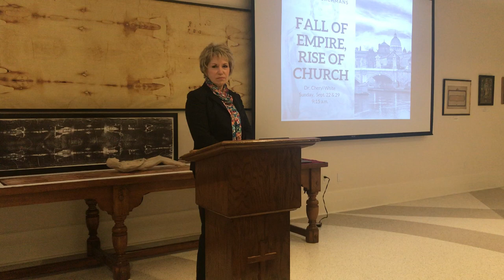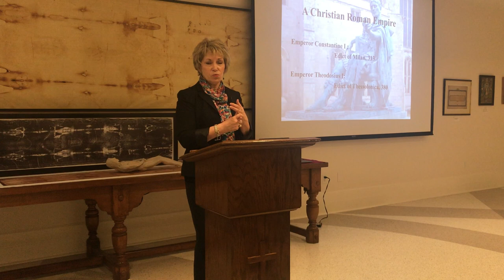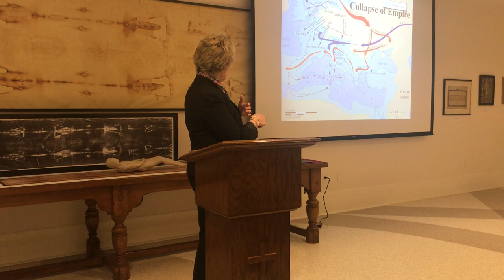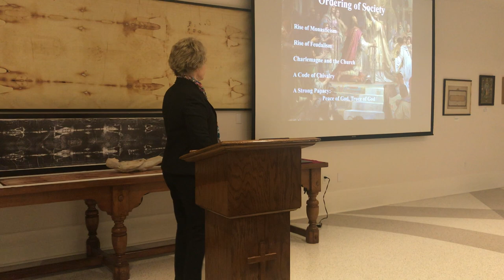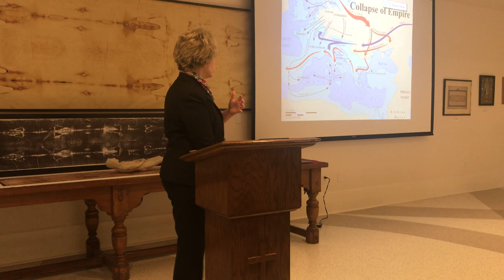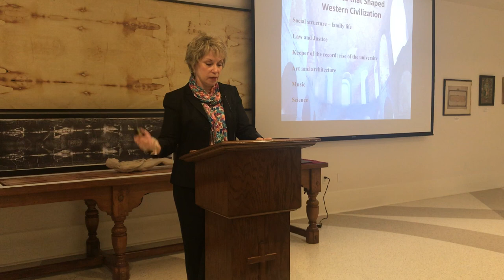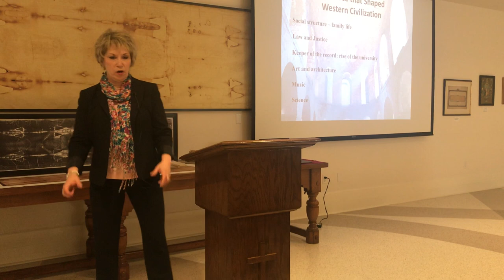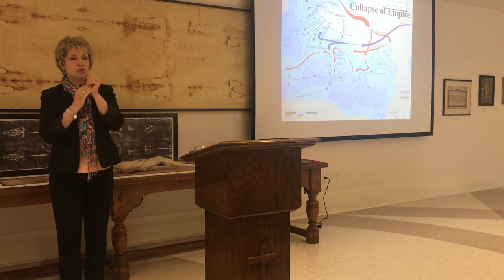Fall of Empire, Rise of Church Part II - Dr. Cheryl White